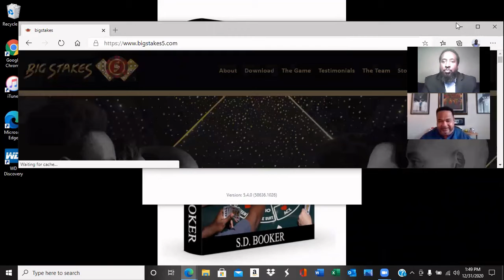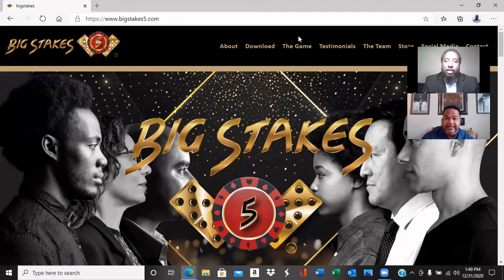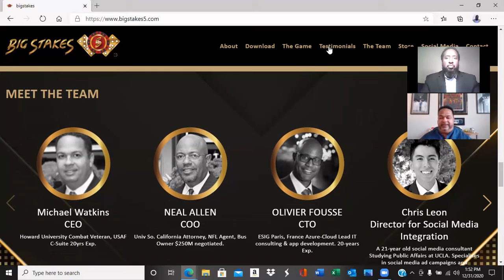PART 2 | Conversation with CEO, Michael Watkins of 1619 Gaming Group, Inc., and BigStakes5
[PART 2]
Conversation with CEO, Michael Watkins of 1619 Gaming Group, Inc., and BigStakes5.  This man is a force!!

Purchase my book ‘A Toast To The Men’